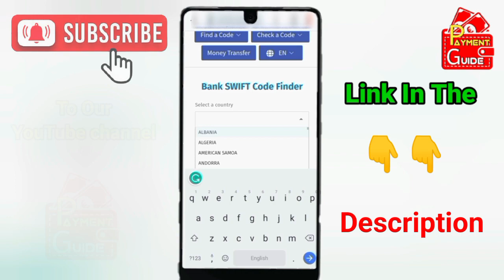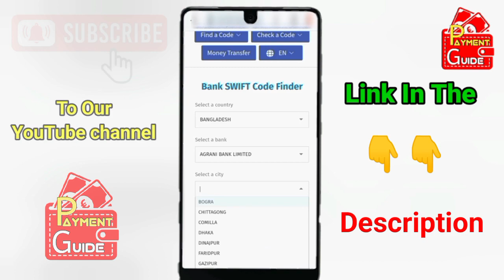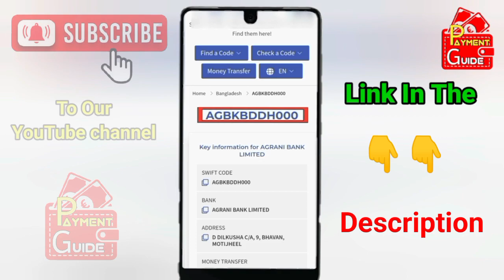How to find Agrani Bank Limited Swift Code BIC | How to get Agrani bank Bangladesh Swift code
How to find Bank_SWIFT_code, BIC, Routing_number, and IBAN_Number

In this video, you will learn how to get your Agrani Bank  SWIFT Code | Agrani Bank SWIFT Code online is going to be explained.
To receive funds from Clients around the world you need Agrani Bank Limited Swift code.
The problem is that you need to visit your bank and ask; still, you don't get the Swift code of your Agrani Bank Limited Bangladesh account.
So, here, comes the solution to your problem.
Now, it is very easy to get the Agrani Bank Limited SWIFT code sitting at home in front of your PC.